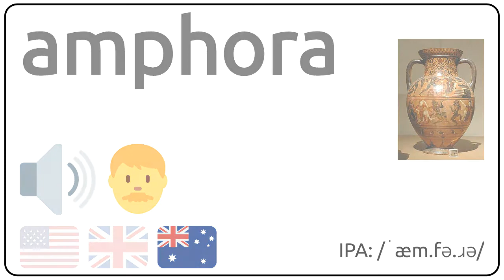How to pronounce amphora in english?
How to pronunce amphora in english
How to pronunce amphora in american accent 🇺🇸?
How to pronunce amphora in british accent 🇬🇧?
How to pronunce amphora in australian accent 🇦🇺?

Como se dice amphora en ingles?
Como se pronuncia amphora en ingles?